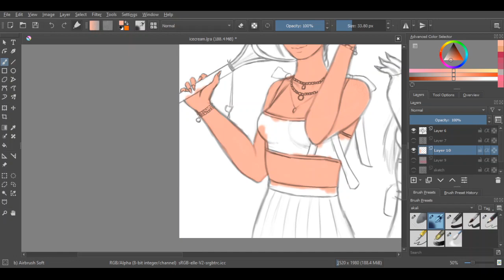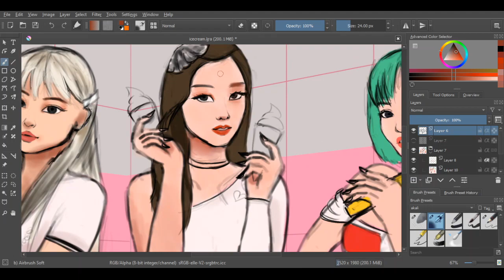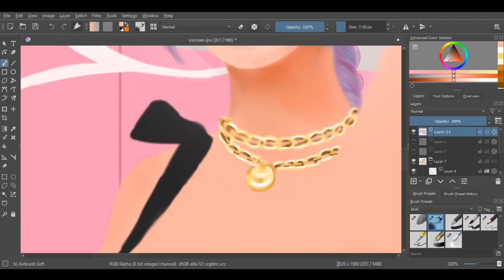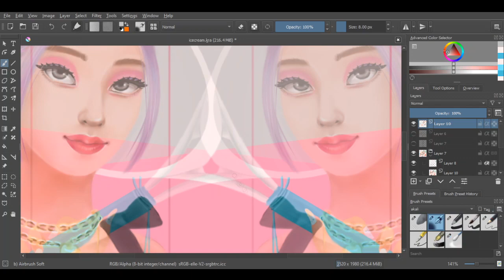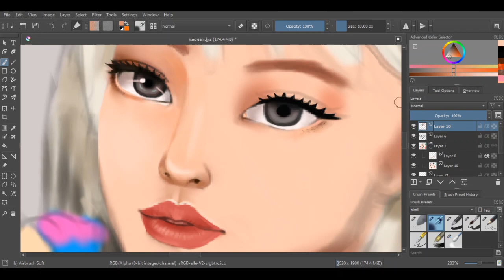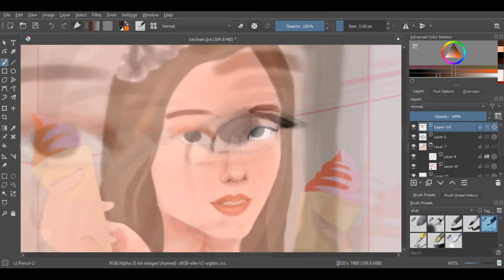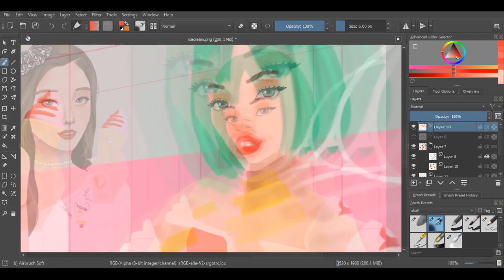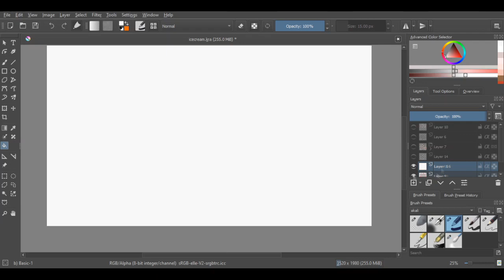BLACKPINK Fanart | Ice Cream (Speedpaint)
【Characters】Blackpink from Ice Cream M/V
【Original time】16h

【Program used】Krita
【Tablet】Veikk A30

【Music】
Song 1